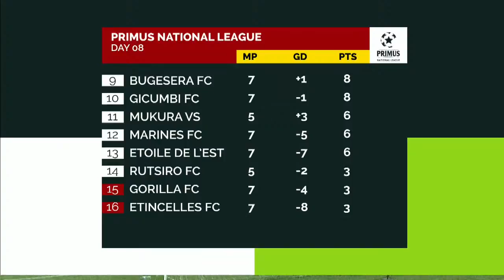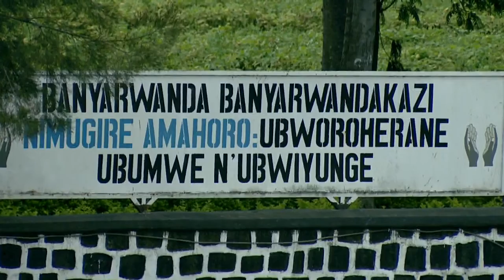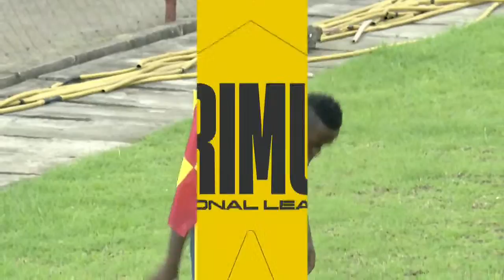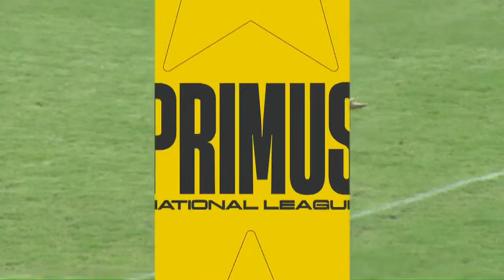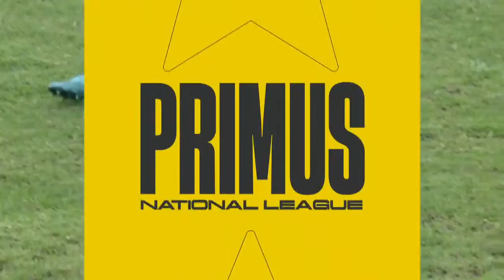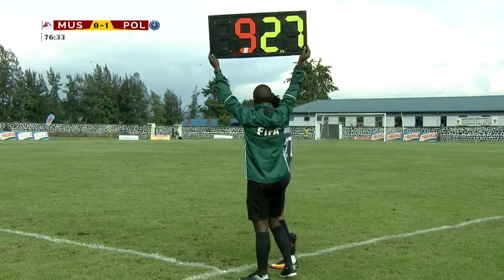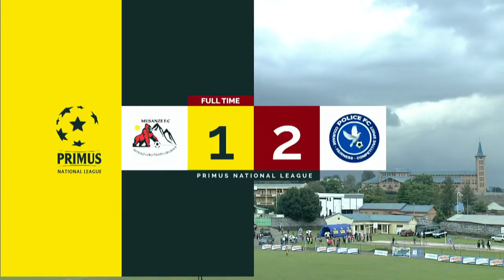MUSANZE FC vs POLICE FC | Primus National League 2021